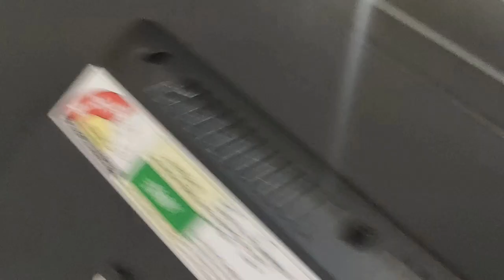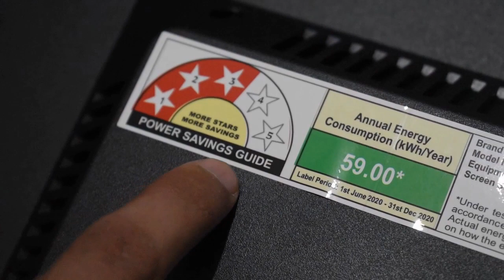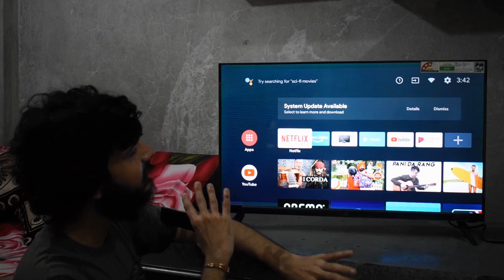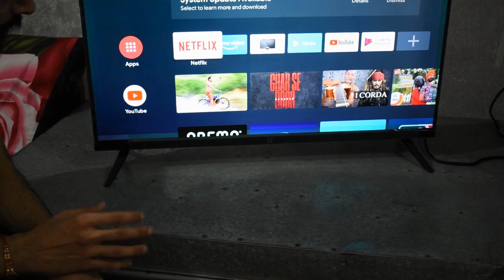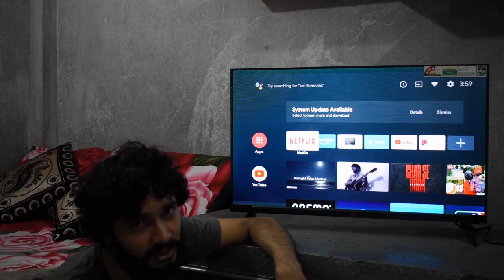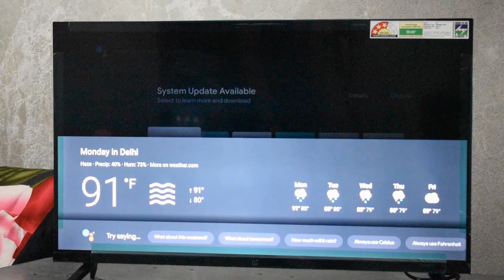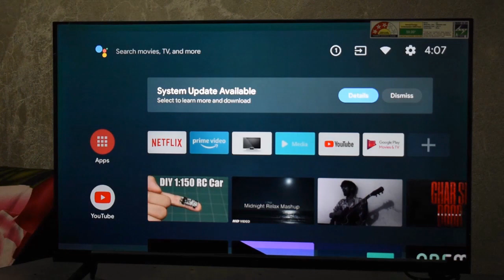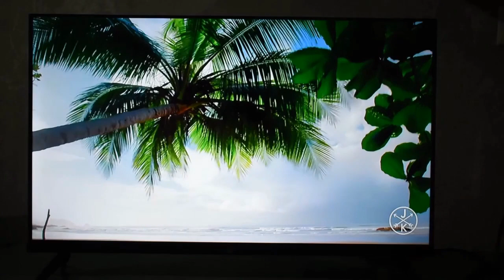OnePlus 32" Smart Android TV Unboxing का मज़ा | Full Review, HD Ready Display - Best Budget Smart TV?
Hello Guys!!
To aaj hum, aap sabke liye lekar aaye hai OnePlus ka 32" variant wala fully Smart and Android TV.
Jiski hum krne wale hai ek mazedaar Unboxing or full review, or isi ke sath saath hum aapko btayenge ki kya khaas features hai is OnePlus TV mei, btayenge aapko iski performance ke baare mei, kaisi hai iski Display Quality, kitna zabardast hai iska Sound Output aur bhi Bahut kuch, to bane rahiye hmare saath is video mei...

Purchase Link :- Amazon Prime :
OnePlus Tv 32Y1

NOTE : If you have the Prime Membership of Amazon, then only you will be able to buy this TV.
नोट : अगर आपके पास Amazon की Prime Membership है तभी आप इसी टीवी को खरीद सकेंगे

Special Thanks & Behind the camera : Amarji Thakur and Vishal Gupta

So Guys,
Shukriya..